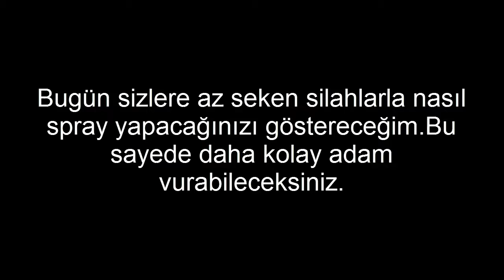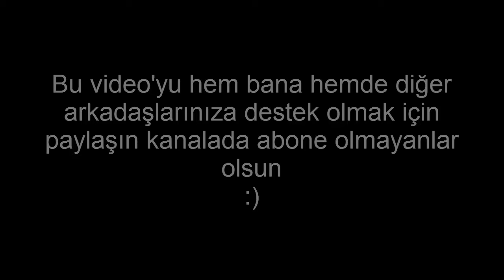First Blood Taktikleri Az Seken Silahlarda Nasıl Spray Yapılır? #2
► Muzik

1# Different Heaven - Nekozilla